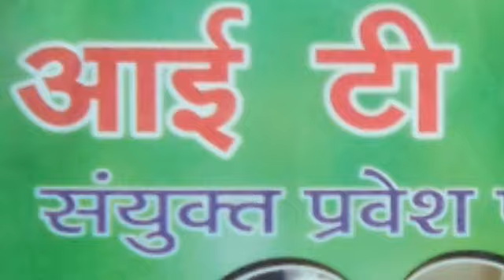GK in Hindi ITI Entrance Examination very Easy 25 // gk viral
Namaskar dosto laye hai GK ITI

junior technical guru To ho jaye suroo
ITI ke sabhi gk question answer
Audio recorded by Suman shaurav
51audio hai mai ek ek kar upland kar raha hun

ITI Entrance Examination very Easy
1 ITI Entrance Examination very Easy  // gk viral,
2 iti fitter gk in hindi,
3 iti gk in hindi urdu,
4 electrician gk in hindi,
5 general knowledge questions for iti,
6 basic knowledge of iti,
7 gk youtube in hindi,
8 youtube gk quiz,
9 gk video lectures,
10 basic knowledge of iti,
11 iti  gk in hindi,
12 iti fitter basic knowledge,
13 iti electrician gk,
14 electrician gk in hindi urdu,
15 iti book apps,
16 general knowledge tutorial hindi urdu

ITI Entrance Examination very Easy 15 // gk viral

Yah video iti ke pravesh pariksha me puche Jane wale hai